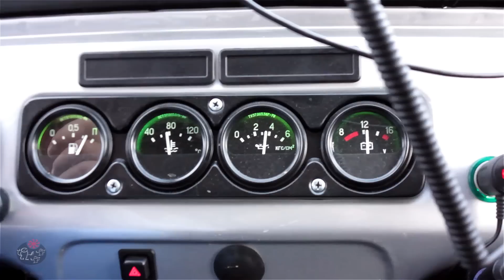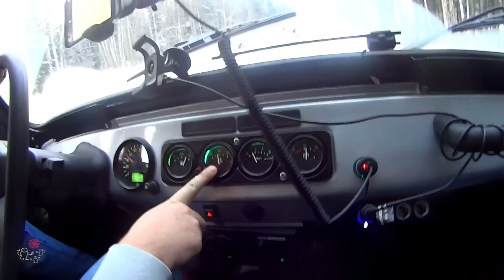УАЗ Хантер. Концентрат Мыслей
В ноябре 2016 года мои руки добрались до одного из самых олдскульных внедорожников, в прямом и переносном смысле этого слова. Автомобиль был взят на прокат, что само по себе интересно.
Хантер показал себя молодцом. За 1100 км по дорогам Московской, Владимирской и Ивановской областей он ни разу не подвел, чем сильно обнадежил. Каково же было мое разочарование, когда через две недели после этого теста мы отправились в Дагестан на Патриоте, и он начал рассыпаться на ходу... но об этом в следующем Концентрате Мыслей, который планирую опубликовать вместо новогодней сказки и рождественской истории.
Не отключайтесь!